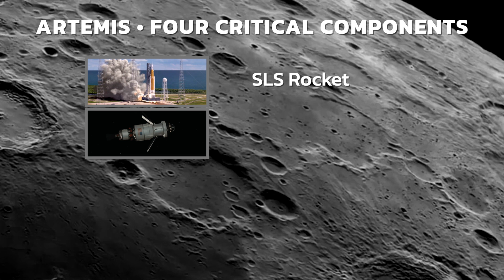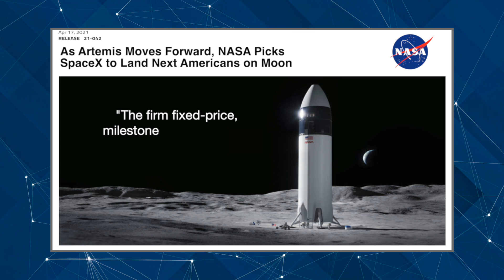How SpaceX and NASA Plan to Colonize The Moon, Moon Base Plan Reveals, Colonize Moon by 2024?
NASA’s Artemis program will mark the dawn of mankind's quest to colonize other planets! The goal of the mission is to set up a permanent base that astronauts could stop off at on their way to more distant planets.

1. Fully Automatic Espresso Machine
2. Perfect Desk Chair
3. Wireless Mechanical Keyboard
4. Wireless DTS Headphone
5. Vocal Microphone
6. UltraWide Monitor